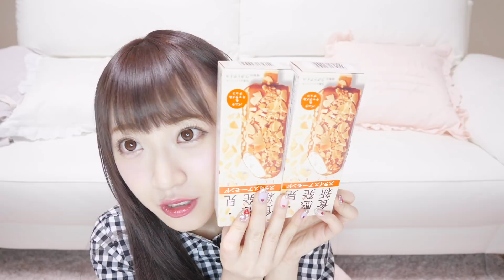〜寂しい私と今夜一緒に飲みませんか？？〜【髪の毛変えたよ！！】new hair♡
髪色今回ものすごく悩んじゃってね、
全く系統の違う画像30枚くらい見せて(多すぎやw)
最終的にはもうニュアンスで
お伝えしたのに(30枚に何の意味があったw)
想像以上の仕上がりにしていただきました( ；∀；)

次は最低3枚に絞ってwwって言われた(°▽°)www
優柔不断発動しちゃってすみません、、、
イメチェンカラーするときはやっぱり悩んじゃうけど
今回もとっても大満足です〜〜〜！！！

〜私の通ってる美容院の詳細〜
RISEL.xoxo. 担当KAZUさん

新居で初のお酒♡
動画でみんなに話しながらだと
なんか寂しい夜ご飯な感じしなくて
みんなに感謝です(*´∇｀*)お付き合いありがとう！